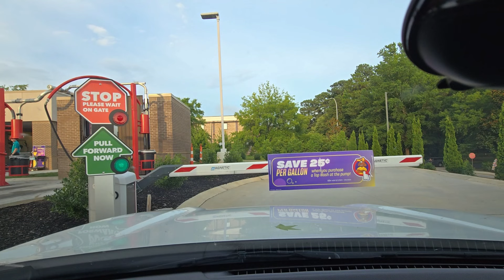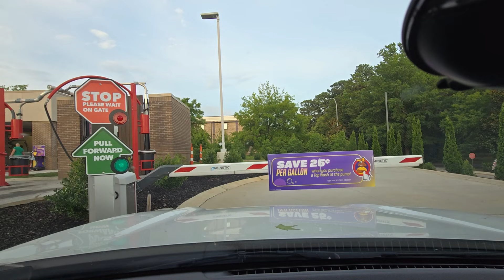GÖKHAN ÖNER ARABASINI YIKATIYOR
Merhabalar videoya hoş geldin. Bu videoda arabamı yıkatıyorum. Umarım keyifli bir şekilde izlersin.